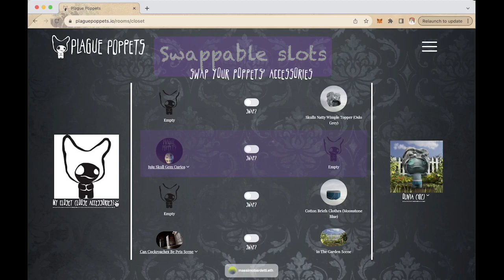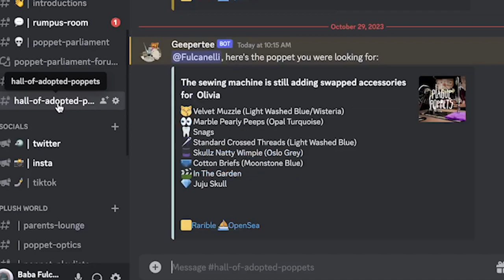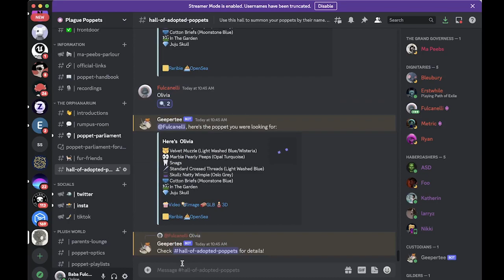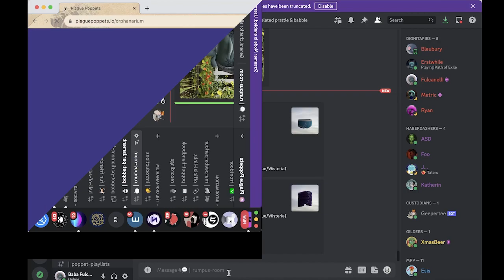Tutorial on how to swap Plague Poppets accessories, AKA "Curios".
The video shows how to add an accessory from the owner's wallet (the closet) to a Poppet, and how to swap accessories between Poppets of the same owner.